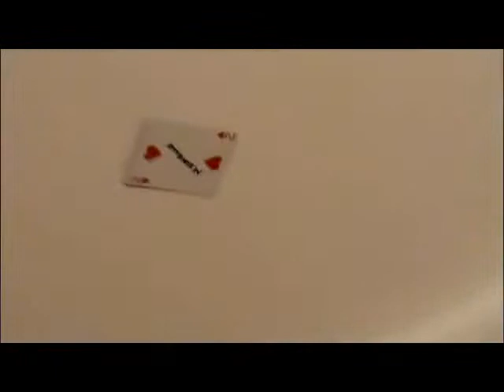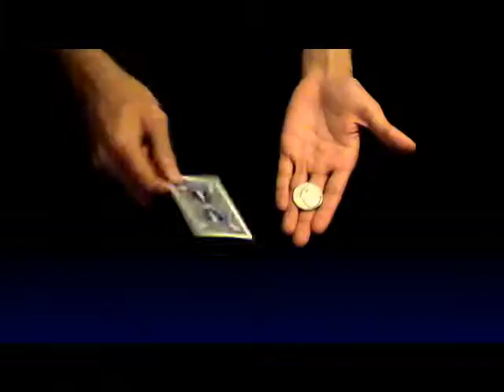Magic Tube - Close-up magician in London